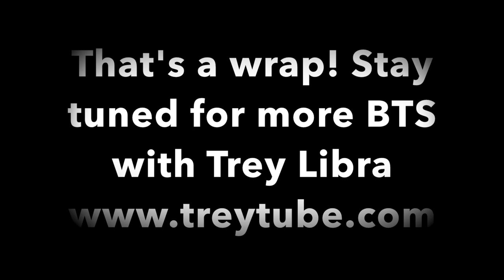BTS "A Country Song?" Music Video Vlog